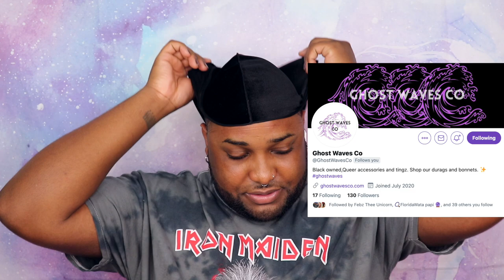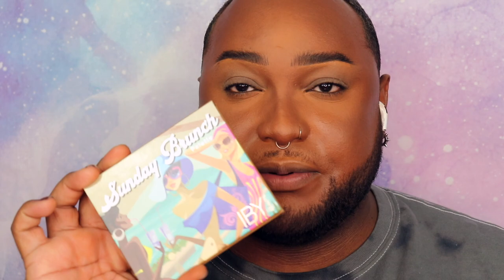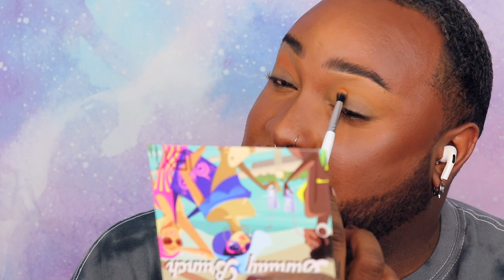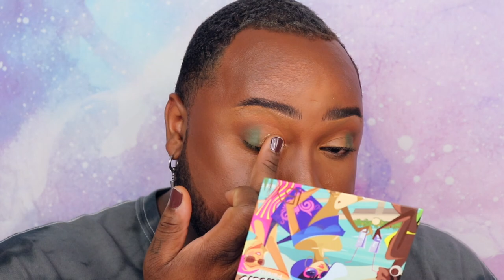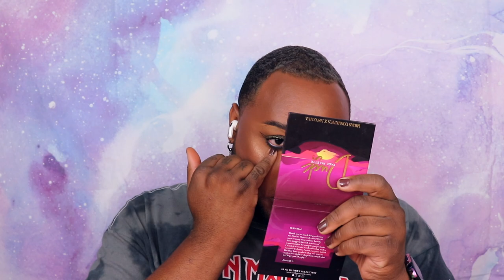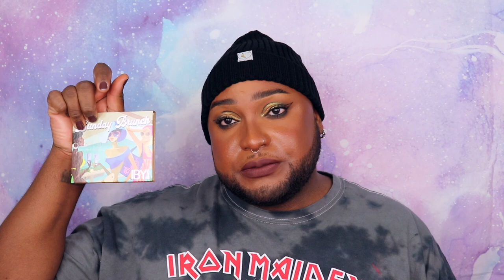The Box by Fashionsta: DECEMBER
Going out with a BANG!!! Time for another unboxing of The Box and The Box Men by Fashionsta. Let's see what we can get to end off the year!

My Dusk to Dawn Collection in collaboration with Midas Cosmetics is NOW AVAILABLE!!!

My 1-UP Eyeshadow Quad & Lash Collab with Esta Co. are NOW AVALIABLE!!!

Twitter.com/whatgurlzpdcst
Instagram.com/whatgurlzpdcst